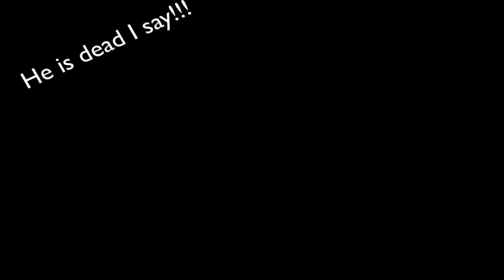The Little Salt Shaker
There was once a little salt shaker who did drugs. It made him get the idea to move around. As he tried to move, he fell... poor little salt shaker stayed there for the rest of his life.
(He's still alive he has a family and a kid. It's all gewd)